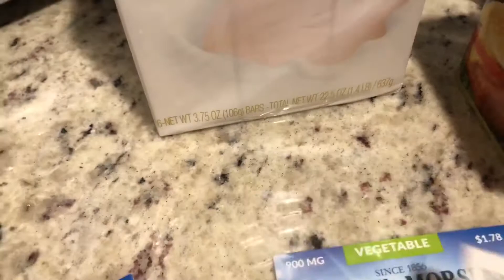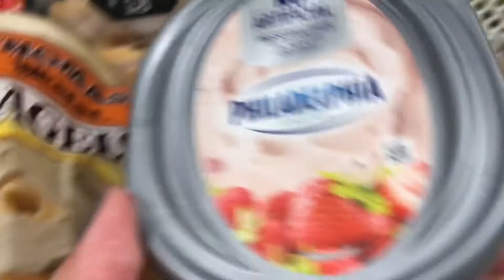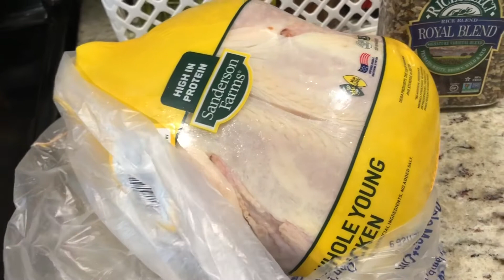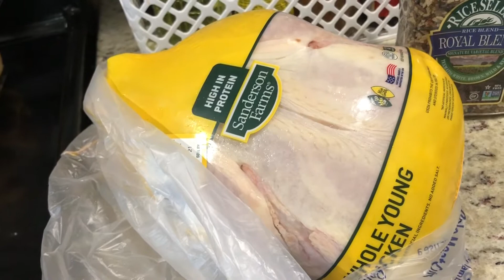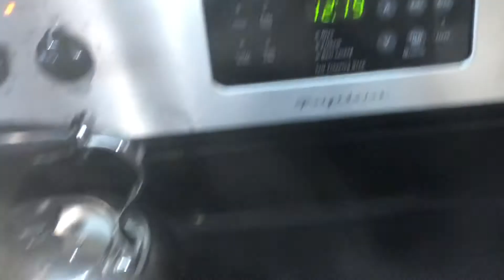COLD SATURDAY + COOKING AFRITADA